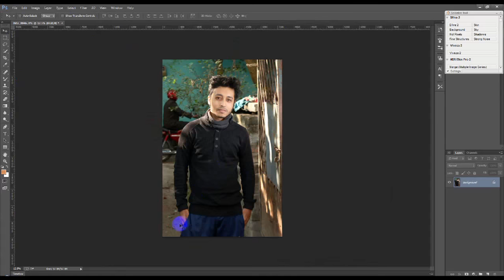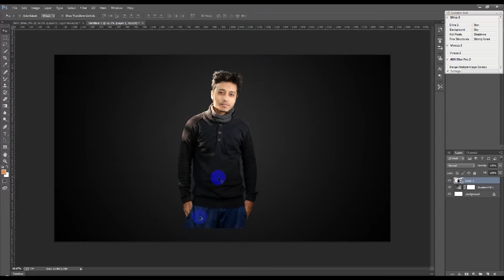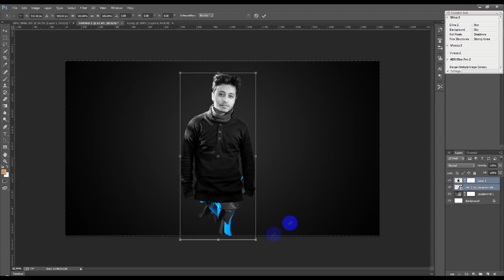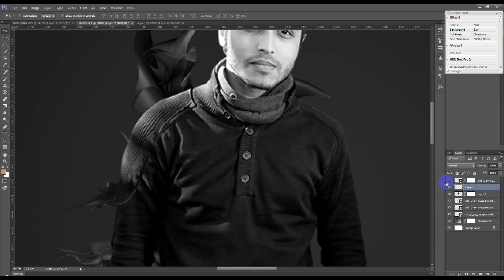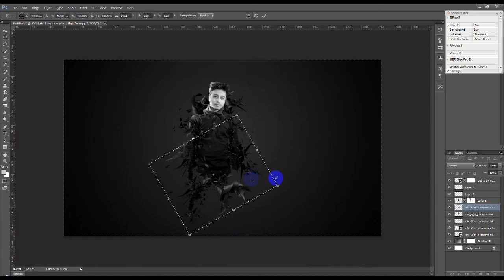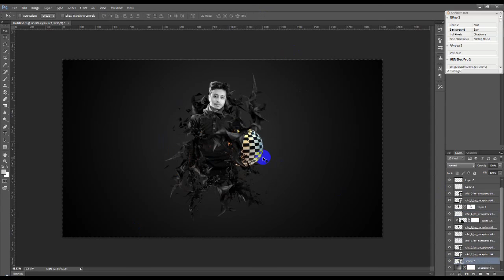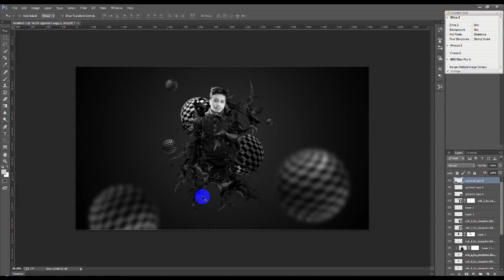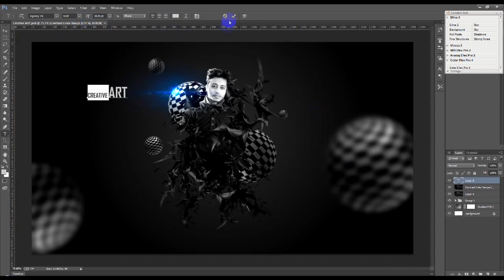Abstract Artwork Photoshop Tutorial | Photoshop Manipulation Tutorial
Welcome to another abstract artwork tutorial in Photoshop. In this video I will show you how to create simple and nice looking abstract artworks using a model, some abstract elements and your own created objects.